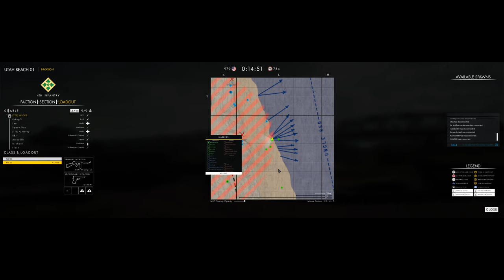Post Scriptum UTAH Beach Invasion - TTS Release party Chapter 3